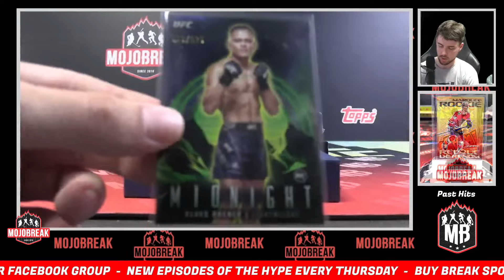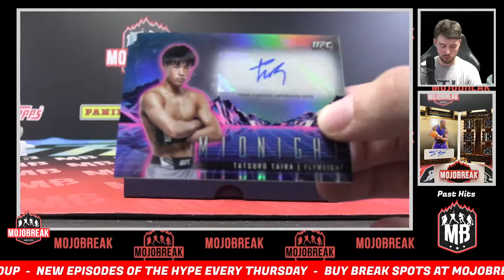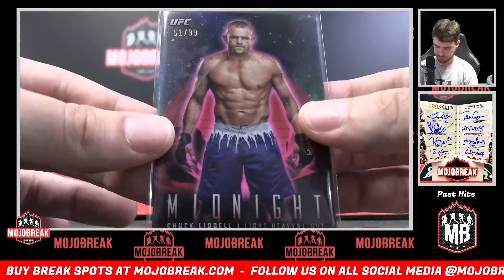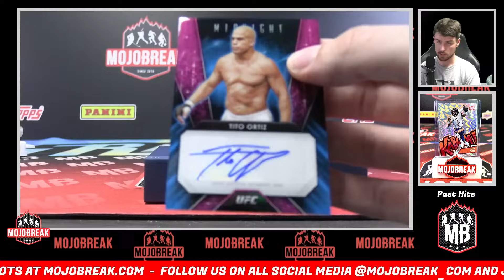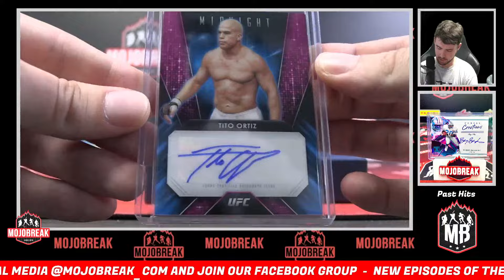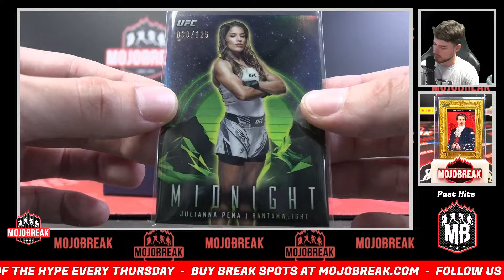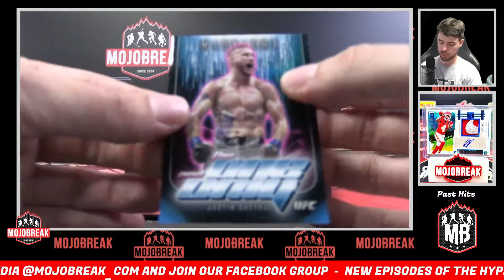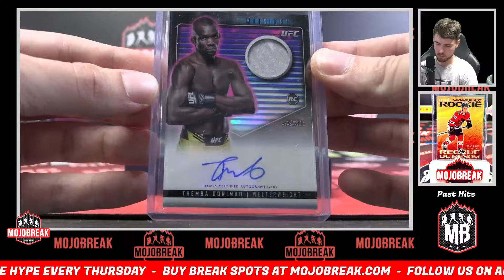Pick Your Letter #46 - 2024 Topps Midnight UFC Hobby 3 Box Break - 07.14.24